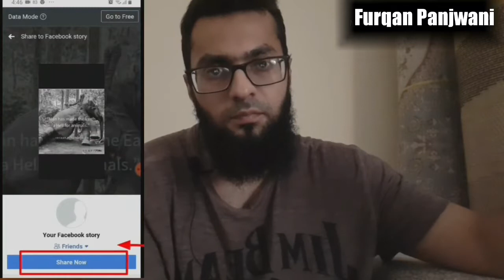Whatsapp status share to Facebook story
COMMENTS (24) POST YOUR COMMENT
You can now share your WhatsApp Status to Facebook Story
SAGAR, 21 SEPTEMBER 2019
Facebook-owned WhatsApp started testing a new feature back in June that would let users share their WhatsApp Status to Facebook Story. Well, it seems the testing has gone smooth as the company has begun rolling out this feature to its users.

WhatsApp hasn't made an official announcement about the rollout yet, but several users took to Twitter to report the arrival of this feature. We've also got it on our Android smartphones with version 2.19.258 of the app in India. But our iPhone in India and Android smartphones over at the HQ in Europe are yet to receive it, suggesting this is a limited rollout.

That said, WhatsApp has set up an FAQ page on its website detailing the steps to share a WhatsApp Status to Facebook Story or other apps, which suggests a global rollout should commence soon.

If you happen to be one of the Android users who received this feature, you will see a "Share to Facebook Story" option under "My status" in the Status tab, with a share button right next to it.

Tapping on that share button will open the share tray, showing all the apps that you can share your WhatsApp Status with. And, tapping on "Share to Facebook Story" will present the Facebook app icon. Tapping on the Facebook app icon will open the app to let you share your WhatsApp Status to Facebook Story.

WhatsApp Status can be shared to Facebook Story and with other apps

Also, if you've posted multiple status updates, then all of them will be shared with Facebook Story. So if you want to share only a few of them, you will have to go to the "My status" section, choose the ones you want to share, tap on the three-dot button in the top-right corner and then on the "Share to Facebook" option.

It's also worth noting that the WhatsApp Status you share with Facebook or other apps won't be protected with end-to-end encryption. And, this feature to share WhatsApp Status will be only available if you have Facebook for Android, Facebook for iOS or Facebook Lite installed on your device.